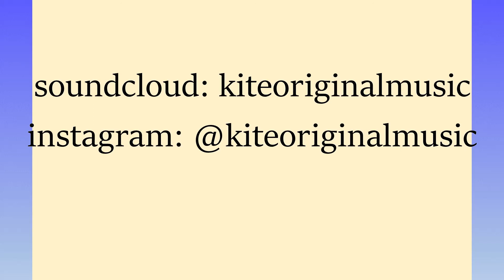- Kite - wait up 4 u (original song) | Music Video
a sweet silly song about insomnia. the kazoo player got shoehorned out.

and on instagram! : @kiteoriginalmusic

lyrics:

i thought that i'd be so delighted when i had the time
instead i'm stuck inside and writing looking for a rhyme for your name
just ignoring the

pain is just a message you can choose not to see
pretend it doesn't matter just how far away you are from me
let's count it down

1 2 3am
guess who's up too late again?
i hate the evening and the morning is driving me round the bend
the night's so blue and all i do
is wait up for you

they say a bit of distance makes the bond grow strong
i bet the guy who said it didn't have to wait as long as this
cuz i don't think i'll

miss the peace and quiet or the tidier floor
i'll take the messy kitchen if it only means that you're around
altogether now

1 2 3am etc. x2

and maybe if i don't dream
i won't have to wake up from a dream about you
and maybe if i don't sleep
i won't know how it feels to fall asleep without you x2